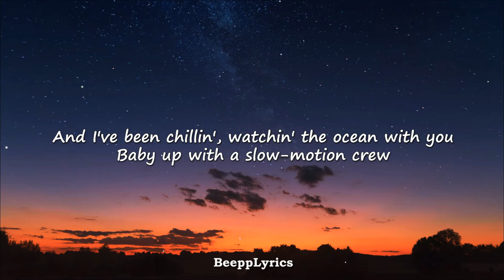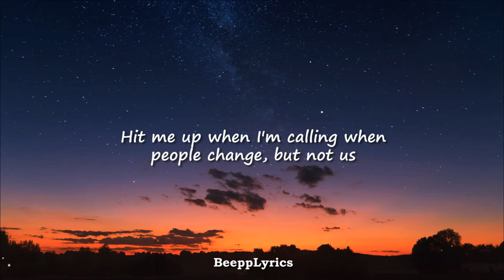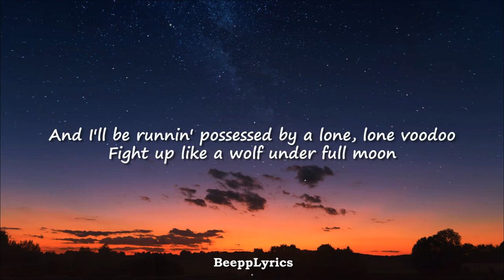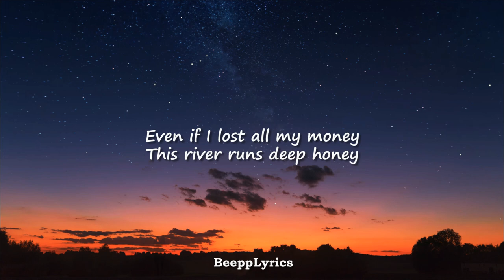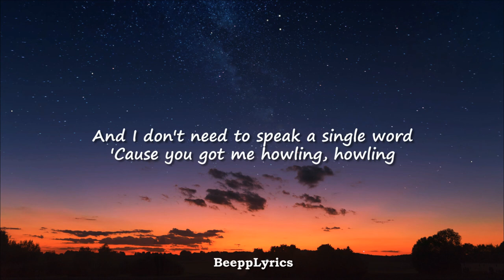Cartoon - Howling ( Ft. Asena ) - Lyrics Video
🎤 Lyrics: Cartoon - Howling (Ft. Asena)

And I've been chillin', watchin' the ocean with you
Baby up with a slow-motion crew
Hit me up when I'm calling when
people change, but not us

And we're just chillin', kickin it, kissed by the sun
Could be soaked to the skin in the monsoon
I know she got the good vibes when, seasons change but we're the same

Even if I lost all my money
This river runs deep honey
And I don't need to speak a single word
'Cause you got me howling, howling
Even if my jokes aren't funny
My tongue tied up honey

'Cause you got me howling

And I'll be runnin' possessed by a lone, lone voodoo
Fight up like a wolf under full moon
And we're stuck in the La La land
The ties will turn without us

And I'll be killin', time like I might be a cartoon
Take it in real life like haiku
I know we got the good vibes when, pieces fall right into place

Hit me up play me like a bass guitar
Simmer down and mess me up
Trippin' like I'm Jimmy at Woodstock
Hit me up, drive me round in your X-Ford
Shivers down my spinal cord
Oh-oh

Hahaha, hold up